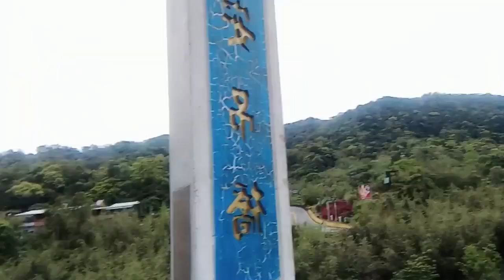main di jembatan gantung asik sekali pemandangan indah sambil minum cencu naica cerita TKW Taiwan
asalamualaikum hai semuanya hari ini saya main di jembatan gantung asik banget sambil minum cencu naica mantep bangt pemandangannya indah jembatan gantung Deket rumah nenek cerita TKW Taiwan